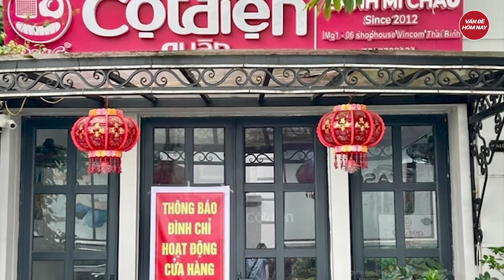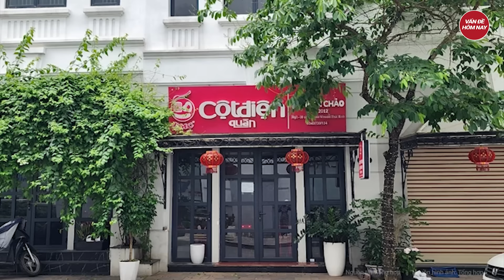Phó thủ tướng: Thanh tra ngay thị trường vàng, chuyển hồ sơ sang Bộ Công an nếu có vi phạm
Tin tức mới nhất | Phó thủ tướng: Thanh tra ngay thị trường vàng, chuyển hồ sơ sang Bộ Công an nếu có vi phạm
Kết luận của Phó Thủ tướng Lê Minh Khái yêu cầu khắc phục ngay tình trạng giá vàng miếng trong nước và giá vàng quốc tế chênh lệch ở mức cao, bảo đảm thị trường vàng hoạt động ổn định, hiệu quả, lành mạnh, công khai, minh bạch, đúng quy định pháp luật, không để "vàng hóa" nền kinh tế.